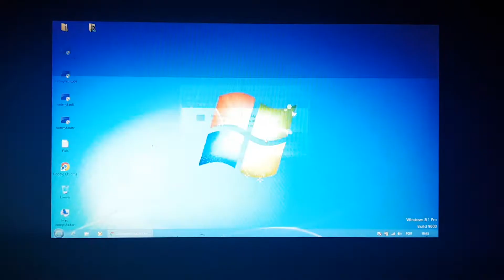Windows 8.1 Has Bsod Part2